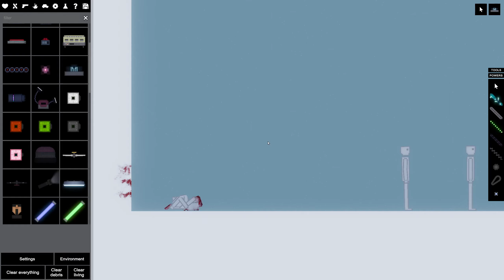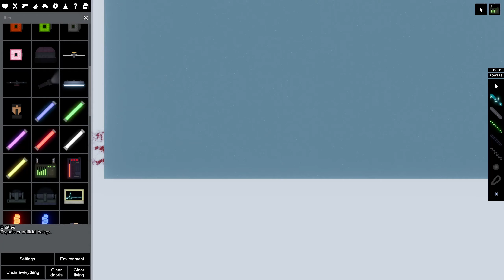How To Create A Black Hole In People Playground!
In This Video, I Show You Guys How To Create A Black Hole In People Playground.